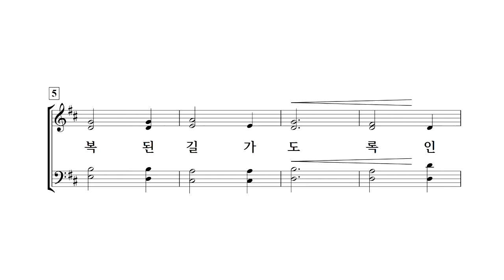[중앙아트] 예배 송영곡집 “알파와 오메가” 42. 주여 우리를 축복하사 베이스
42. 주여 우리를 축복하사 – 작곡가 이현철